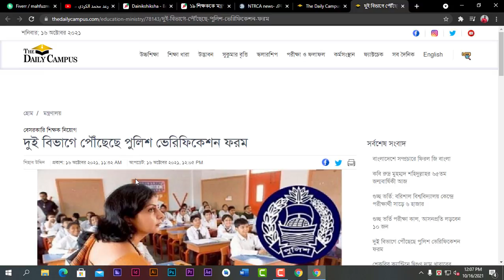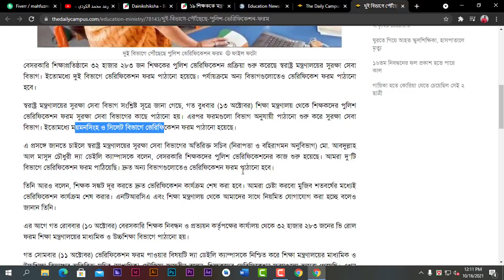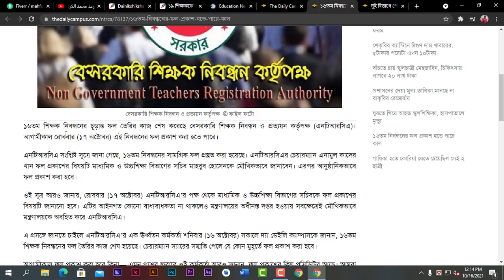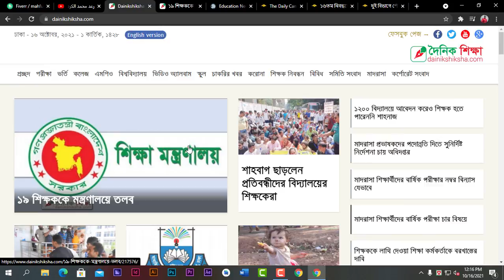NTRCA:দুই বিভাগে পুলিশ ভেরিফিকেশন শুরু,16তমদের রেজাল্ট পাবলিশ, 4র্থ গণবিজ্ঞপ্তি শীঘ্রই প্রকাশিত হবে।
বন্ধুরা, আশা করি সবাই বেশ ভাল আছেন। নিশ্চয়ই আপনারা অবগত হয়েছেন যে, সকল বাধা-বিঘ্ন পেরিয়ে ইনশাআল্লাহ্ শীঘ্রই NTRCA এর 3য় গণবিজ্ঞপ্তির ই-রেজাল্ট পাবলিশ হয়েছে। এখন সুপারিশপ্রাপ্তরা হয়ত আপনাদের পুলিশ ভেরিফিকেশন প্রক্রিয়ার জন্য অপেক্ষা করতে আছেন। সুপারিশপ্রাপ্ত 38000 প্রার্থীদের তালিকা স্বরাষ্ট্র মন্ত্রনালয়ে পাঠানো হয়েছে এবং অলরেডি শুরু হয়েছে পুলিশ ভেরিফিকেশন। আর যারা এই 3য় গণবিজ্ঞপ্তিতে সুপারিশপ্রাপ্ত হননি তারা হতাশ হবেননা। ইনশাআল্লাহ্ আপনাদের জন্য অতি শীঘ্রই আসছে 4র্থ গণবিজ্ঞিপ্তি। তো আমাদের সাথেই থাকবেন, ধন্যবাদ।